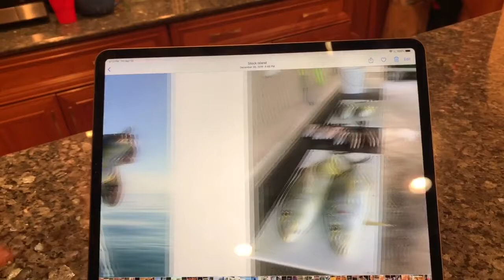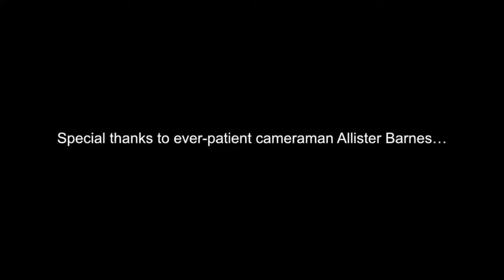Cooking with The Philadelphia Orchestra | Cellist Derek Barnes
Cellist (and chef) Derek Barnes has the perfect recipe for your Father's Day dinner, so grab some freshly caught yellow jack, fire up the deep fryer, and let's get cooking!